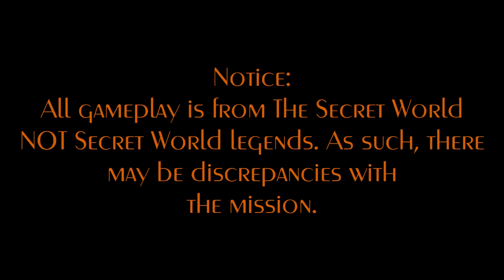Buried in Sand